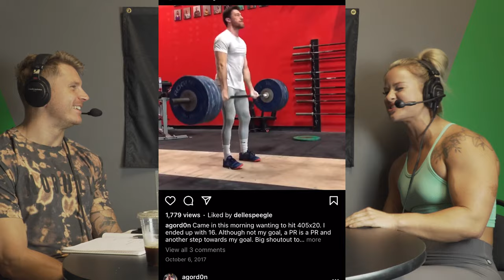Dani Speegle Invictus Mindset Podcast | CrossFit Invictus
Host Bryce Smith sits down with CrossFit Games athlete Dani Speegle to discuss the power of authenticity and the importance of being human. They peel back the layers of vulnerability and unpack the resilience Dani experienced in the face of adversity through overcoming challenging relationships, a major shoulder injury, and the COVID-19 pandemic. Throughout life's many challenges, Dani always expresses the utmost enthusiasm and through her training, lifestyle, and platforms truly inspires and empowers women to be unapologetically themselves. This is an episode you do not want to miss as Bryce sits down with Dani a few days before she takes on the West Coast Classic in Las Vegas to earn another trip to the CrossFit Games.